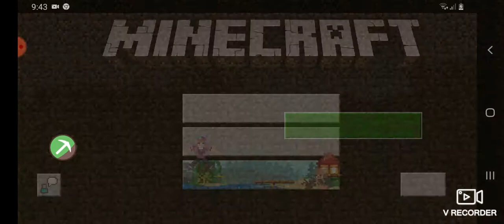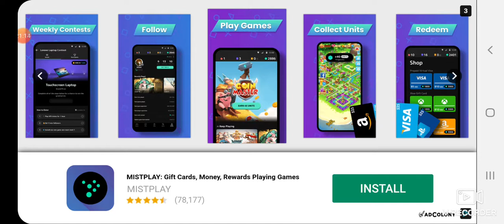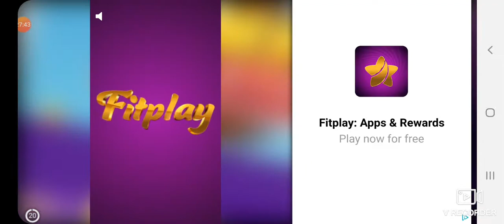Minecraft trolling lifeboat part 1